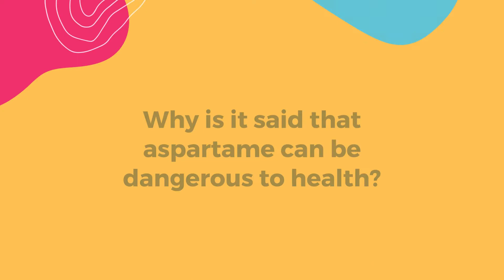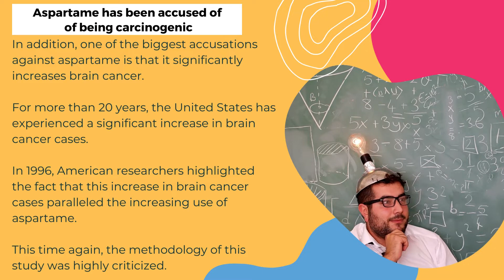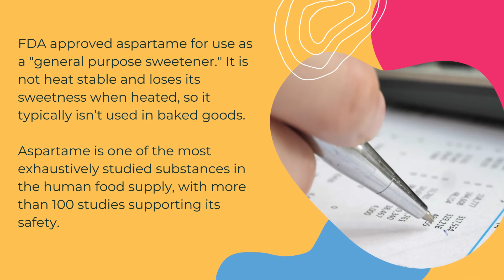Is aspartame dangerous?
Aspartame is one of the sweeteners most used by the food industry, especially in products labeled "light" or "sugar-free". It is prized by people with diabetes or by people wishing to follow a diet.

But then, what is really aspartame? Can it be harmful to your health?

Even more answers in our video!